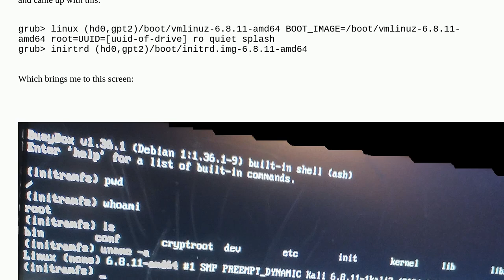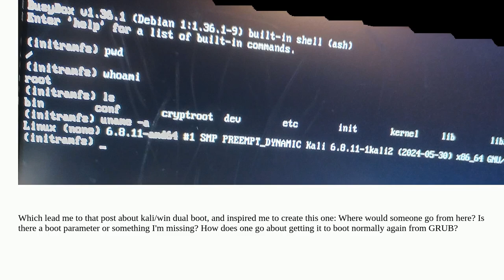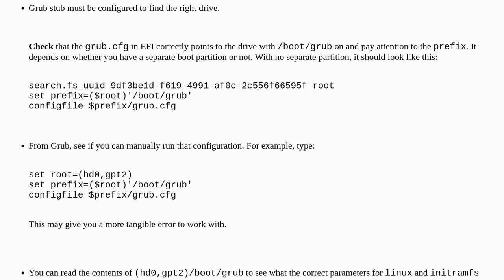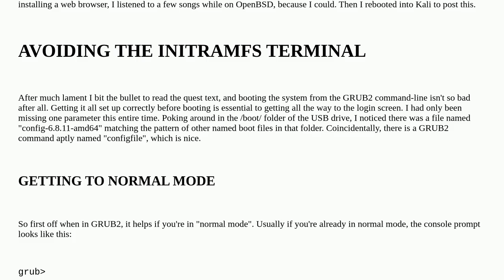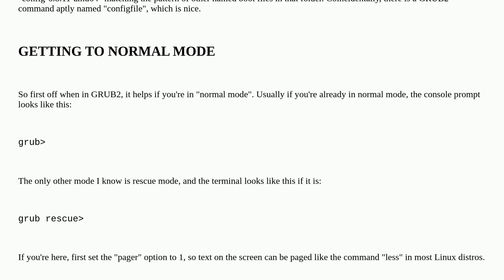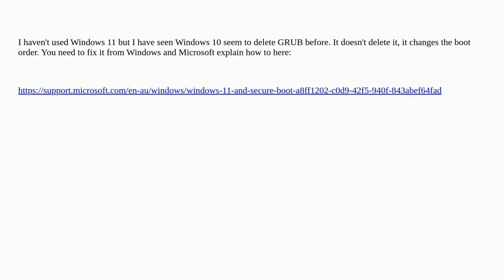Unix: Windows 11 erases GRUB data making booting into Linux painful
Windows 11 erases GRUB data making booting into Linux painful

A special thanks goes out to the community

  usb-drive windows boot-loader kali-linux